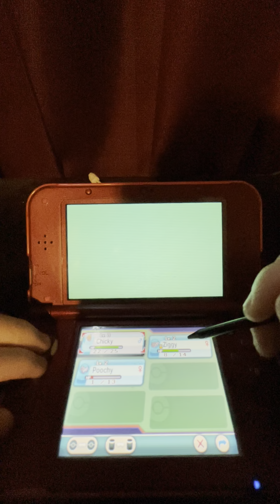Playing More of Pokémon Omega Ruby!